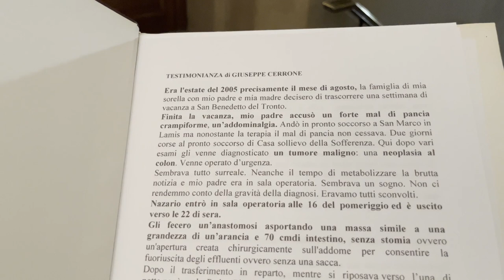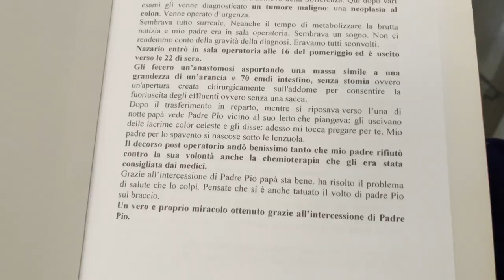Padre Pio piangendo disse a mio padre: "Ora mi tocca pregare per te"